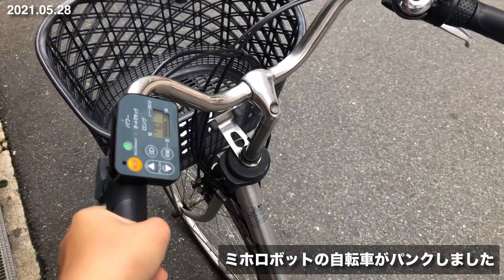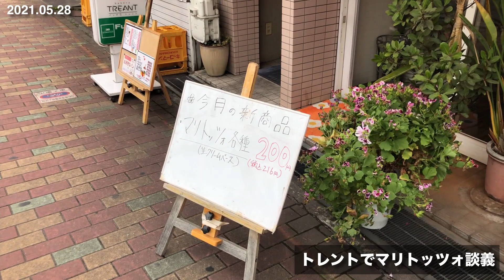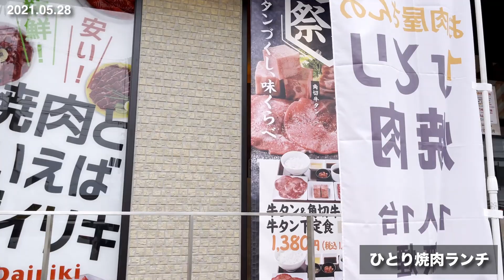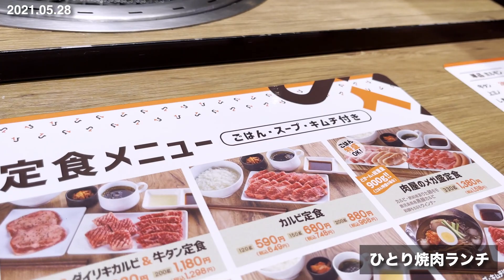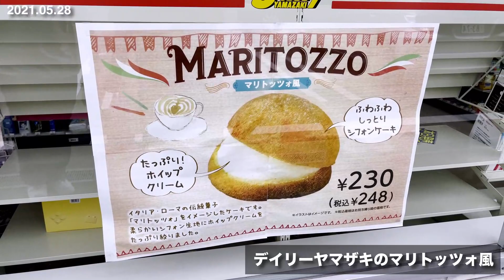東大阪ローカルメディア的日常 #025「マリトッツォだらけ」2021年5月28日(金)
東大阪のローカルメディア週刊ひがしおおさかの日常をお届けするVlog。
2021年5月28日(金)は「マリトッツォだらけ」です。

■本日の登場人物
・週ひがスタッフ
編集長前田(iPhone12ProMAX)
ミホロボット(GalaxyS20+ , iPhone8)
大ちゃん(iPhone11Pro)

です。

目次
00:16 チャリパンク
01:56 トレントでマリトッツォ
04:00 DEITY V-Mic D4 Duoを自慢
05:58 ひとり焼肉ランチ
09:22 中石切にキリン堂が
09:42 デイリーヤマザキのマリトッツォ風